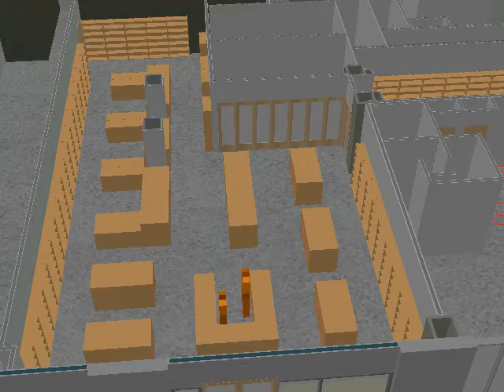Summer Street Wine Store 2100 sf